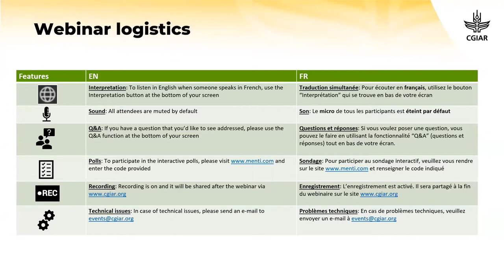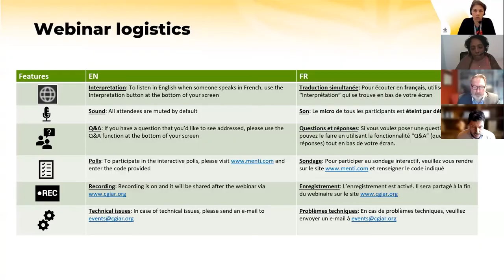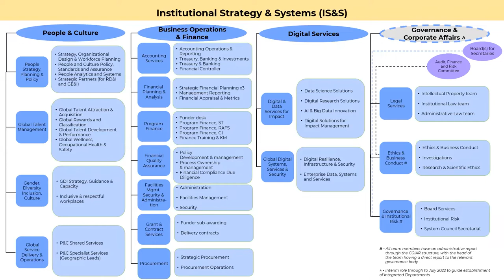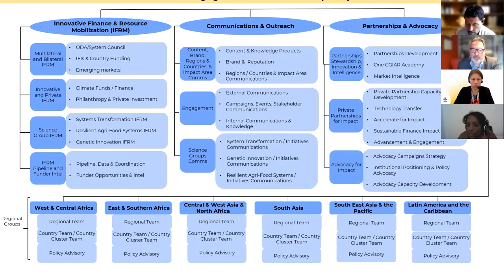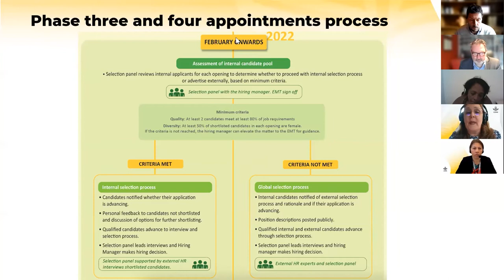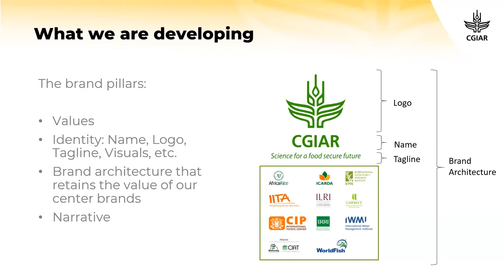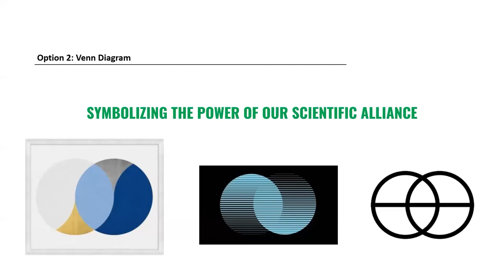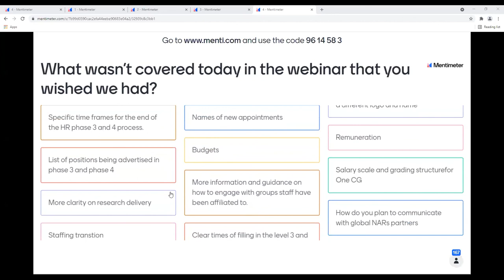All CGIAR staff webinar 19 Jan: Latest on the transition and next steps with EMT [FRENCH]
00:00 - Introduction
3:45 – on new CGIAR structure with Elywn Grainger-Jones, and on Institutional Strategy and Systems Division
11:17 – on the Science Groups and Research Delivery and Innovation Division
16:24 – Kundhavi Kadiresan on Global Engagement and Innovation Division
23:35 – Fiona Bourdin-Farrell on People and Culture and next phase of internal job openings
29:51 – Q&A session
51:06 – on CGIAR’s new branding
56:24 – selection of branding/logo/nameoptions